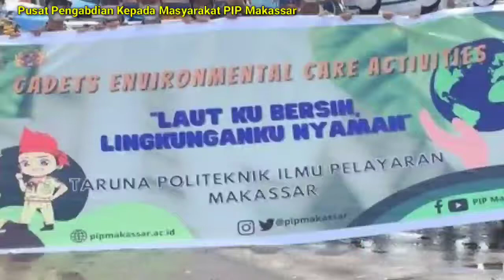Pembersihan 2 titik di Kota Makassar | Dokumentasi PUSAT PENGABDIAN MASYARAKAT PIP MAKASSAR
Hai Sobat pipmakassar, Sebagai wujud bentuk kepedulian Lingkungan pesisir Laut Taruna/i Politeknik Ilmu Pelayaran Makassar melaksanakan aksi Peduli Lingkjngan Laut disejumlah titik kota Makassar. Sabtu (22/01/2022)

Kegiatan Peduli Lingkungan Laut yang dilaksanakan para taruna/i Politeknik Ilmu Pelayaran ini merupakan kegiatan rutin yang dilaksanakan setiap hari Sabtu, dalam pelaksanaan peduli lingkungan Laut ini Politeknik Ilmu Pelayaran Makassar mengerahkan taruna/i yang disebar dibeberapa titik yaitu pelabuhan rakyat Paotere dan di Center Point Of Indonesia (CPI).

Direktur Politeknik Ilmu Pelayaran Makassar Capt. Sukirno, M.M.Tr., M.Mar menyampaikan dengan kegiatan peduli Lingkungan Laut yang dilaksanakan para taruna/i PIP Makassar secara rutin adalah sabagai bentuk kepedulian dalam menjaga dan memelihara sekitar pesisir laut yang ada di kota Makassar, sekaligus kegiatan ini bertujuan untuk menumbuhkan kesadaran bagi masyarakat kota Makassar tentang pentingnya memelihara kebersihan lingkungan laut untuk kelangsungan ekosistem.

Selama kegiatan dilaksanakan tetap mengedepankan Protokol Kesehatan Covid-19.